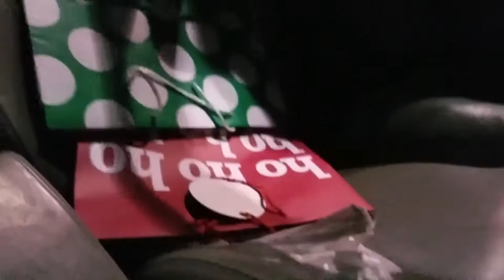Biggest Box of Chocolates?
Go over to Victoria's family's Christmas celebration and then head home to wrap!